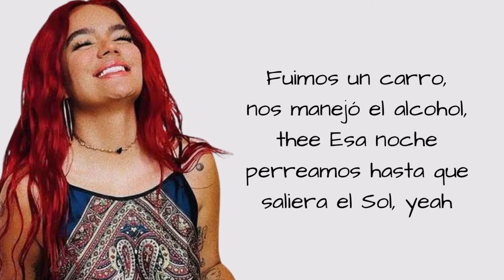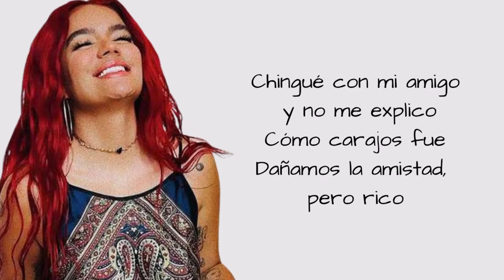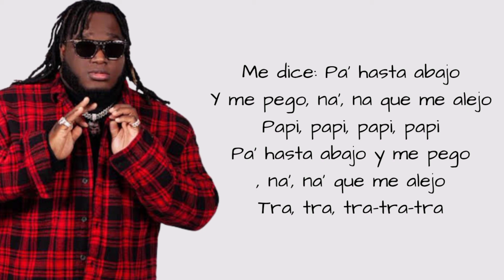KAROL G, Sech - Dañamos La Amistad (Letra)